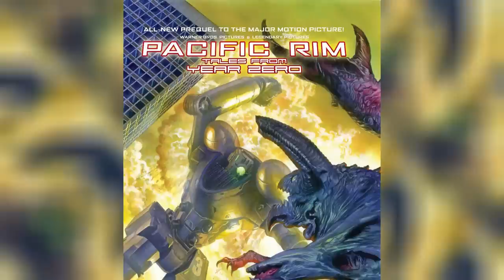Who Was The First Kaiju In Pacific Rim Universe? Where Did They Come From? Who Are They? Explored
Who Was The First Kaiju In Pacific Rim Universe? Where Did They Come From? Explored